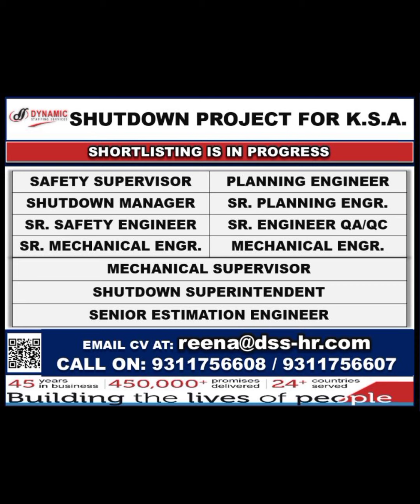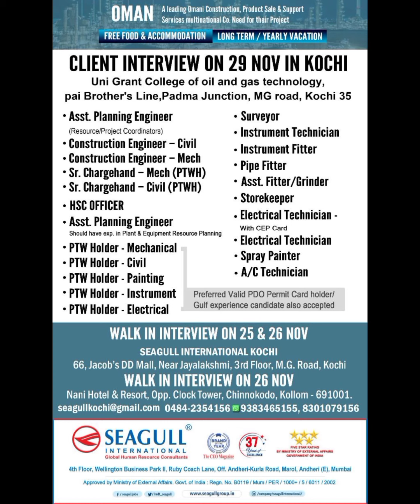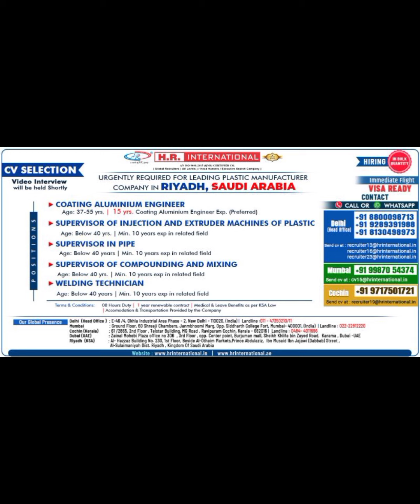26-Nov Dubai Job Vacancy 2022 ,Gulf Jobs Vacancy 2022, Assignment Abroad Times Today, Gulf Jobs 2022